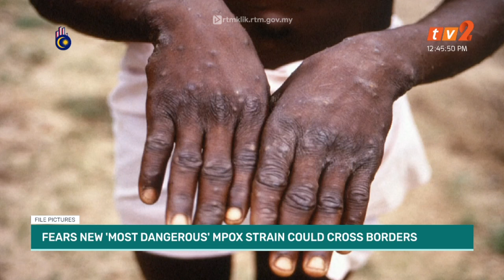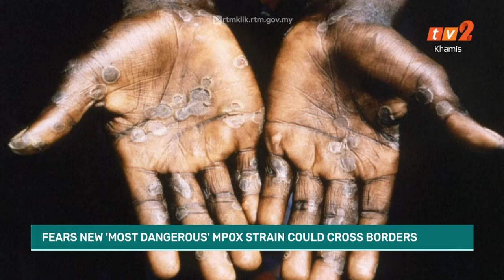27 JUN 2024 – WORLD TODAY